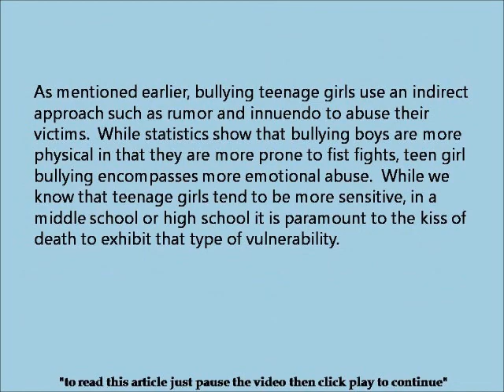Bullying Teenage Girls -- Using More Subtle Methods To Abuse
The problem with bullying teenage girls is just as insidious as bullying boys, if not more so.  While boys use a direct approach to bullying, teen girl bullying can often be confined to indirect and more subtle methods to abuse their victims.